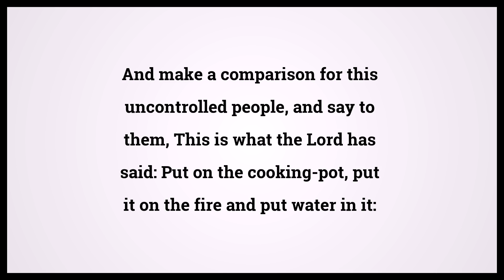Holy Bible Ezekiel 24:3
Video shows Holy Bible Ezekiel Chapter 24 Verse 3: And make a comparison for this uncontrolled people, and say to them, This is what the Lord has said: Put on the cooking-pot, put it on the fire and put water in it: Powered by MaryTTS. Text taken from Bible in Basic Edition. Bible Ezekiel 24:3